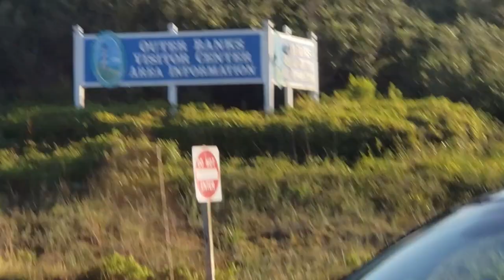Crab Hunters Documentary.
A funny video about made-up crab hunters. This video was made for a family video competition